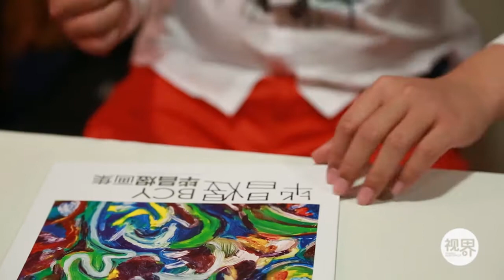来自星星的孩子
19岁点毕昌煜出生于绍兴，3岁时被诊断出患有自闭症，得知消息的那一刻，他的父母亲感觉天要塌了。